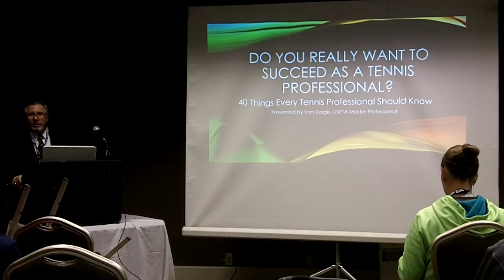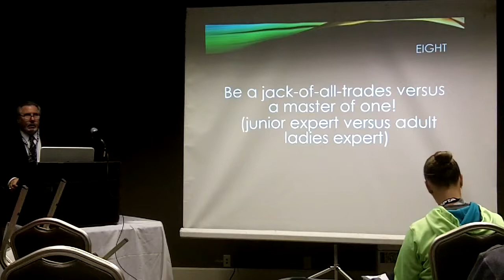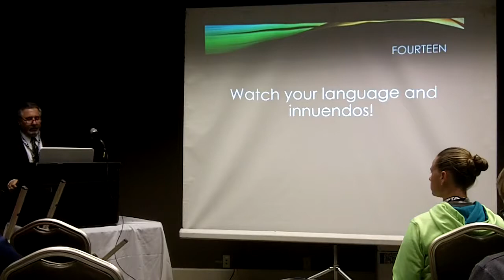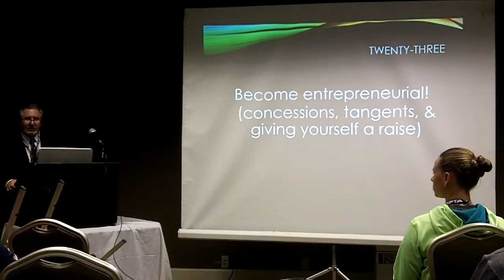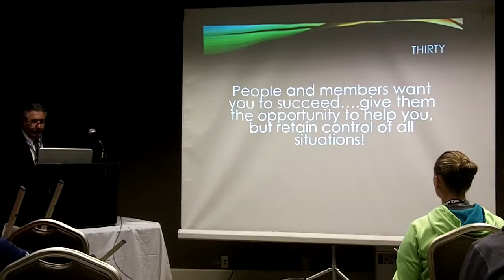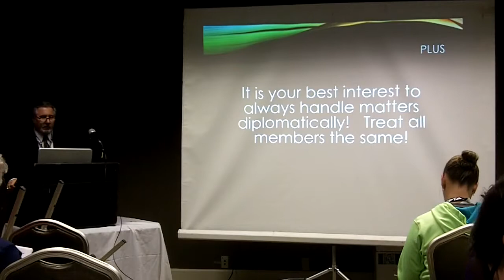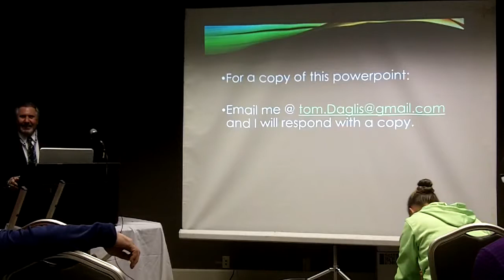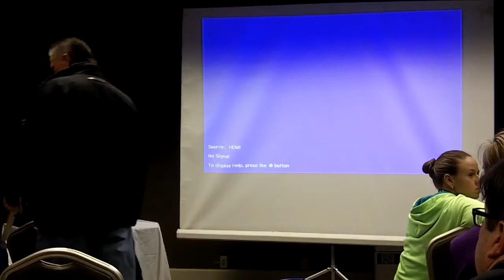2016 Winter Convention - T Daglis - How to Succeed As a Tennis Pro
2016 Winter Convention - Tom Daglis - How to Succeed As a Tennis Pro - 40 Things Every Tennis Professional Should Know